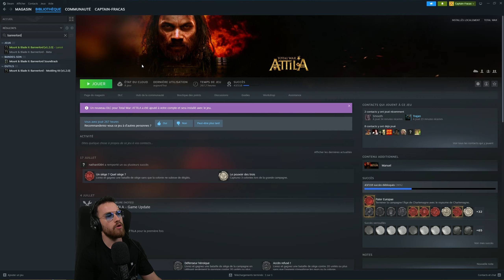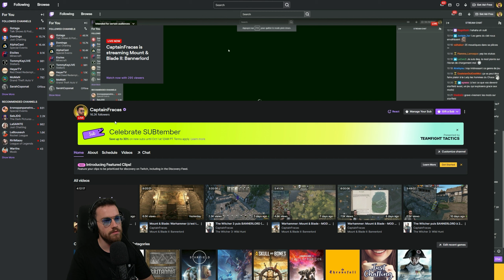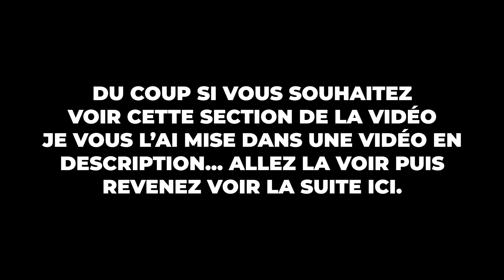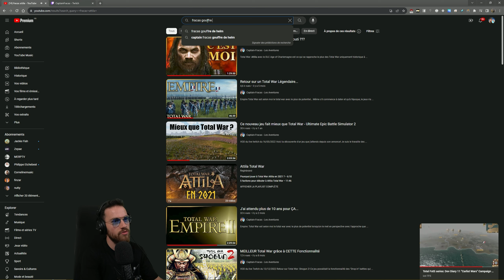Une rencontre que je ne pensais jamais faire dans Bannerlord... | TOR Ep 10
The Old Realms vient de sortir dans la nouvelle version! Celle-ci ajoute les Bretonniens, mais aussi tellement plus de nouveautés. On se lance dans une aventure avec François Noble Lys dans laquelle on se battra "For the lady !!".

► Live TWITCH tous les dimanches à 16h et les lundis à 18h
Ma config PC gaming:

Carte graphique : Nvidia RTX 3080 Ti
Processeur : Ryzen 9 3900x
Ram: 64Go DDR4
Stockage des jeux: 1To NVME